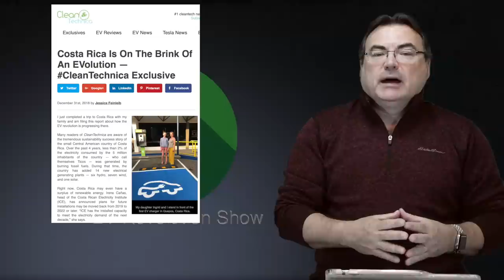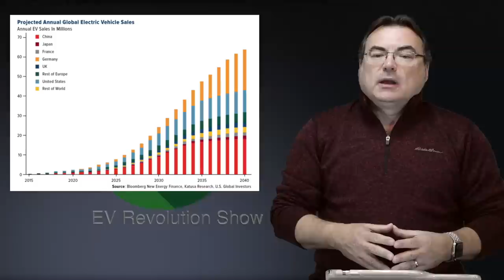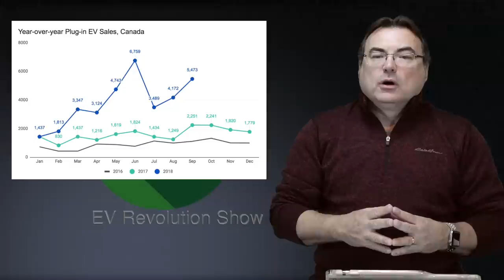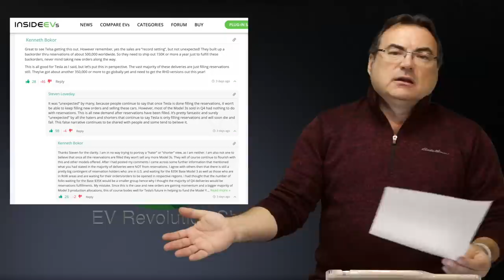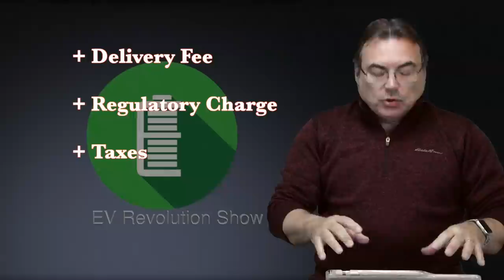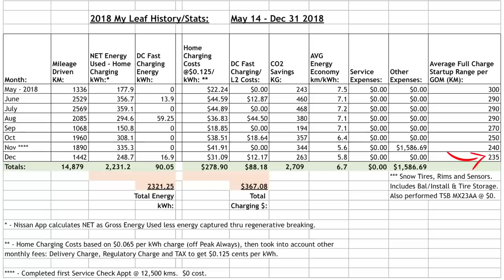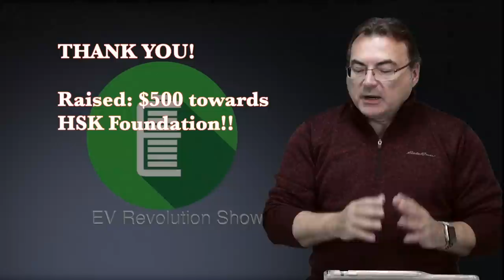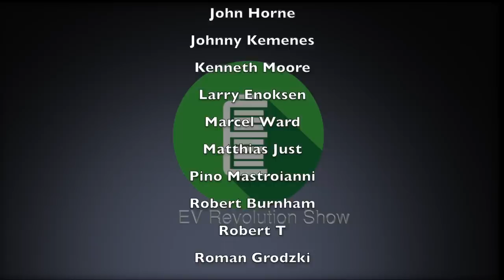Episode 25 - Costa Rica going EV, 2018 Global EV Sales, My Nissan Leaf Update and more EV news!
TIMESTAMPS:
Starting Credits: 00:00
Intro: 00:15
Costa Rica going EV: 00:47
2018 EV Global Sales: 05:55
CCS Charging Growth in Europe:10:50
Tesla Model 3 Orders Open to Public in Europe & China: 12:29
Model 3 Growth “No Surprise” - My Correction: 13:57
My Nissan Leaf - 2018 Costs Recap: 17:15
Mailbag: 26:40
EventBrite Charity Fundraiser - Winner: 28:20
Final Comments/Contact information: 31:32
Patreon Thank You's/End Credits: 34:24